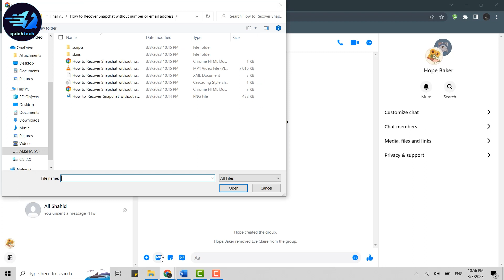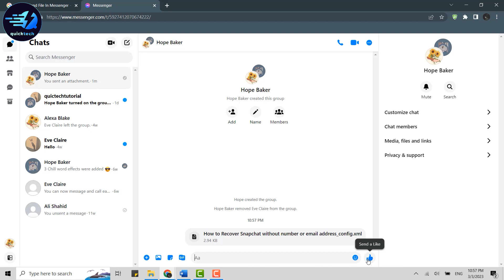How To Send Files In Messenger | Send Files Through Facebook Messenger using PC/Laptop 2023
In this video, we will show you how to send files through Facebook Messenger. Follow the simple steps shown in the video to easily send the files or documents in messenger.  Do watch the video till the end.

The information in this "Quick Tech Tutorial" video is provided solely for general informational purposes and does not represent or endorse any specific website or app. Although it is offered in good faith, "Quick Tech Tutorial" does not warrant its accuracy or completeness.
Your support helps us create more great content, and we appreciate your contribution. Thanks again, and we hope to see you in our next video.

Ⓒ Quick Tech Tutorial